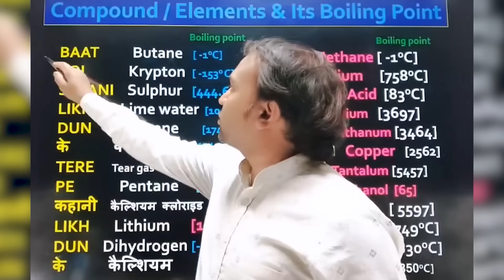FUNNIEST INSTAGRAM REEL NEW TREND ROAST !! RAJAT PAWAR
dhanyawad.